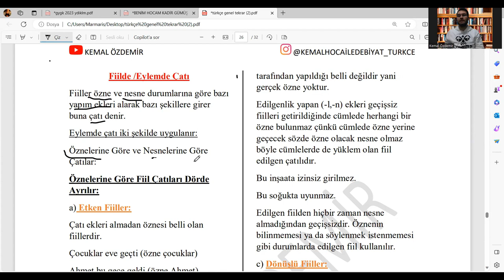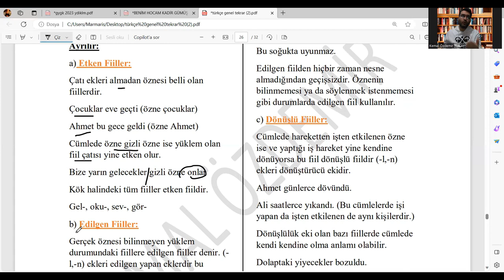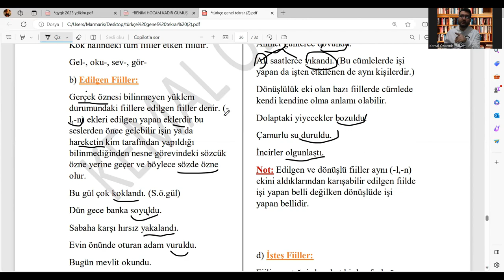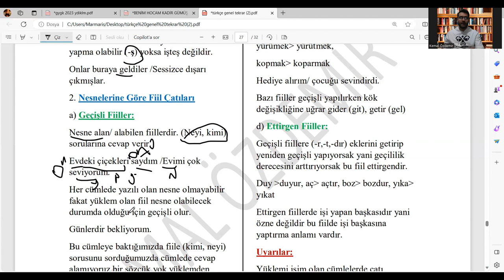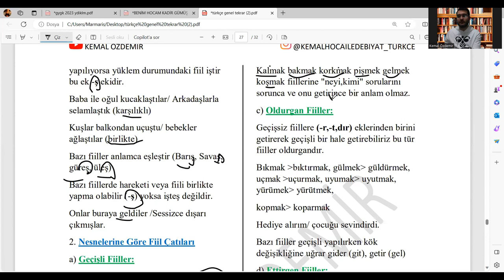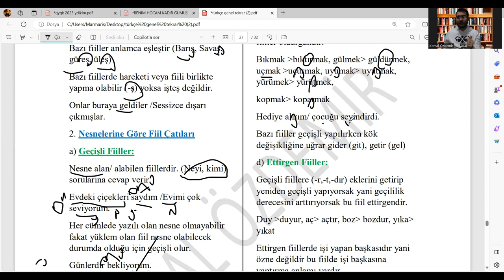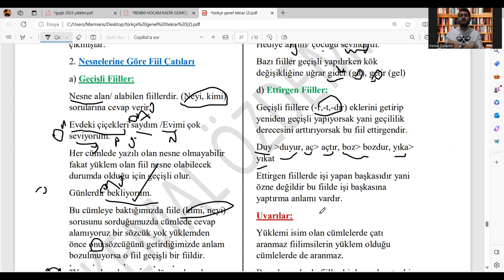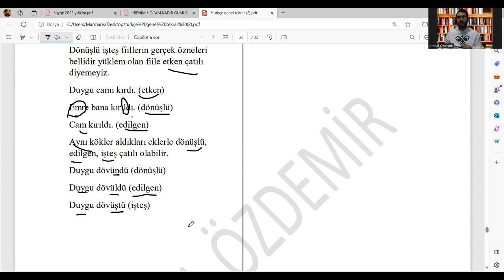Türkçe Fiilde Çatı Genel Tekrar - 4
Merhaba değerli arkadaşlarım bu videoda sizlere Türkçe Fiilde Çatı Genel Tekrarını yaptım. ÖSYM'nin her yıl sormuş olduğu belli başlı konuları basite indirgeyerek sizler için faydası olsun diye size bu videoyu hazırladım. Konu olarak önemli gördüğüm noktalara değindim. Sınavda faydası olması temennisiyle. Videolarımı izledikten sonra gönül rahatlığıyla soruları çözebilir aynı zamanda eksik olan konularınızı videolarım sayesinde giderebilirsiniz.